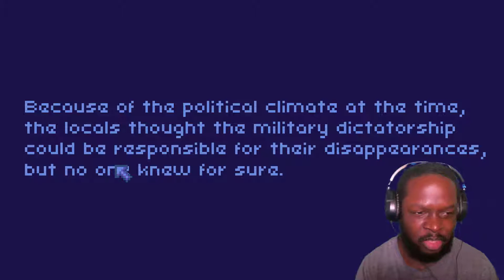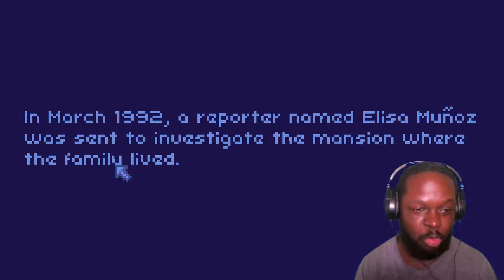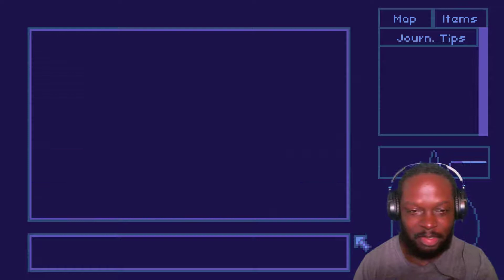WHAT IN THE WINDOWS 95???? | The Enigma Of Salazar House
Another Puppet Combo BANGER!!! This time we're in a Windows 95 MS DOS world where we try to discover the mysteries behind the murders in an abandoned mansion!!! The whole Salazar family went GHOST as well!!! The enigma of salazar house is still creepy even with the 8 bit graphics and point and click gameplay!!! ENJOY YALL!!!